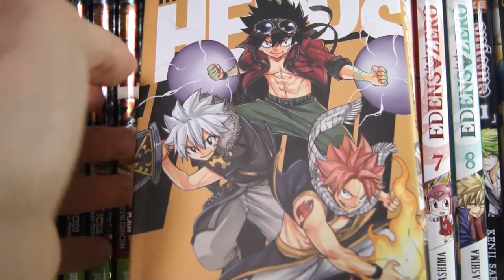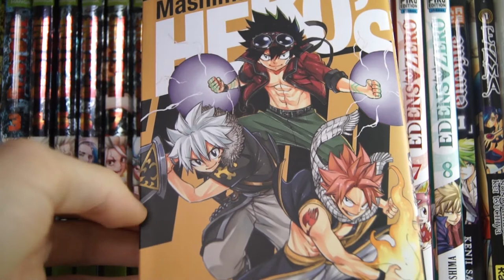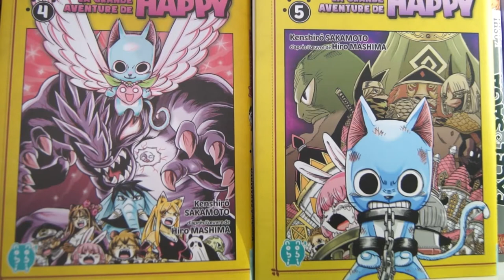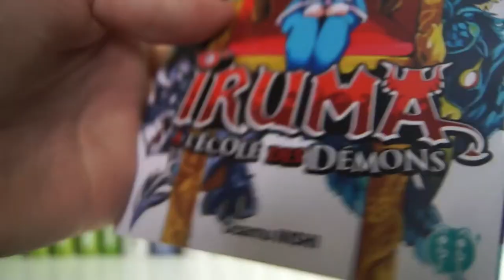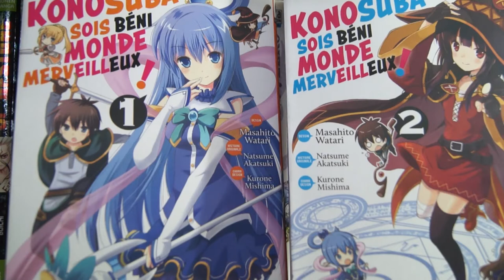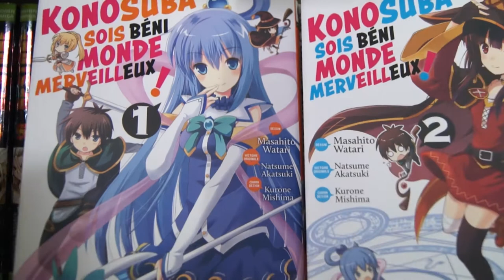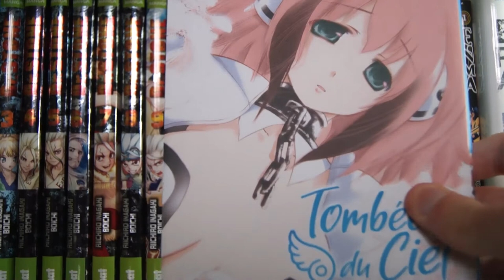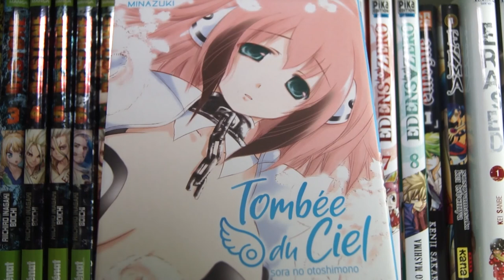Lectures manga du mois (septembre 2020)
Voici mes lectures manga du mois de septembre 2020 !

Manga du mois :
- Stranger Case (tome 8 à 11)
- Konosuba : soit béni monde merveilleux ! (tome 1 et 2)
- Mashima Hero's (one shot)
- Tombée du ciel : Sora no otoshimono (tome 1)
- Fairy Tail : la grande aventure de Happy (tome 4 et 5)